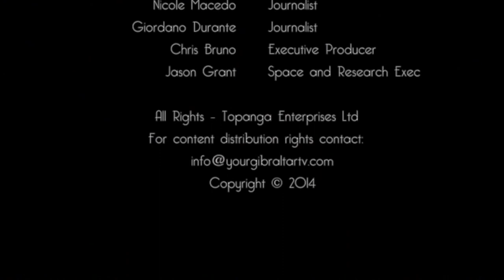YGTV Gibraltar News Video Overseas Territories Long Service and Good Conduct Medals Awarded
originally established on 23 March 1934. The Colonial Prison Service Medal was established on 28 October 1955. The name of the medal was changed in 2012 to the Overseas Territories Police/Fire/Prison Long Service and Good Conduct Medal.